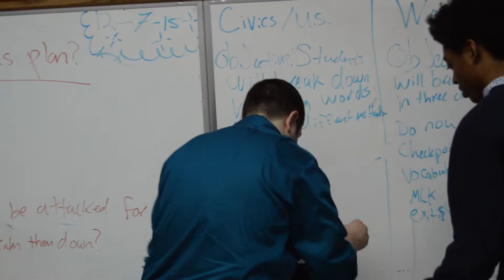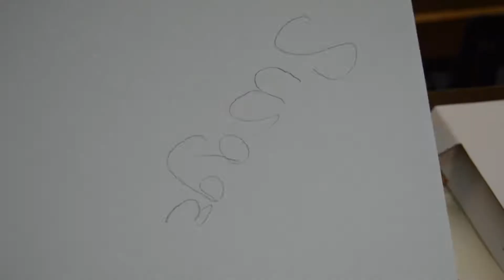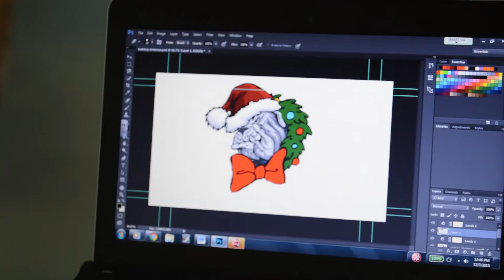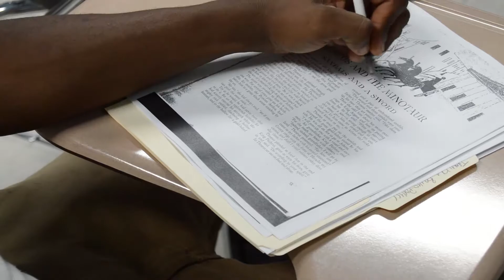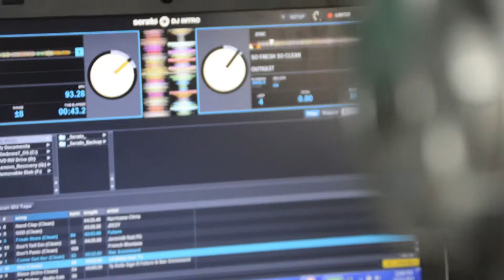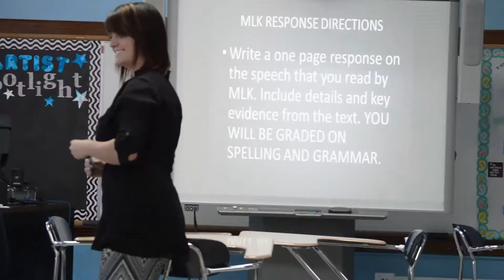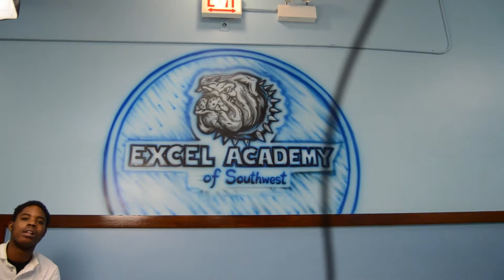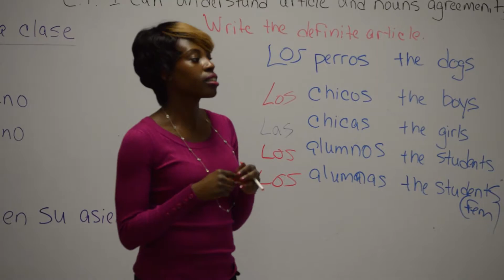SW Documentary Presentation cc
A recap of Excel Academy of Southwest in past years and illustrating the programs that are still maintained to this day.